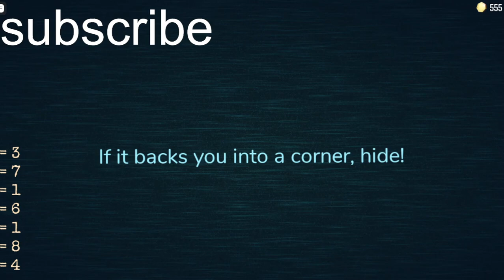im going to play roblox doors [spex]